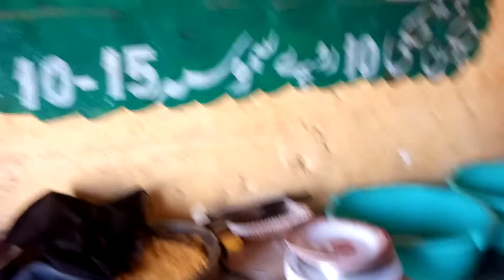Basharat gaoun ky aik refreshment centre py Doston ky sath (Mohan chakwal)